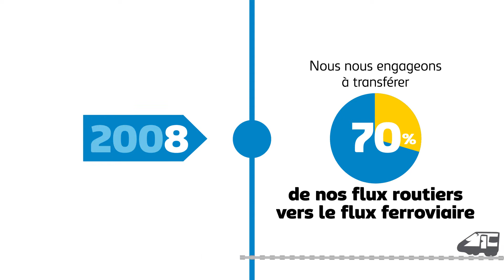Connaissez-vous les grands huits de Kronenbourg ?